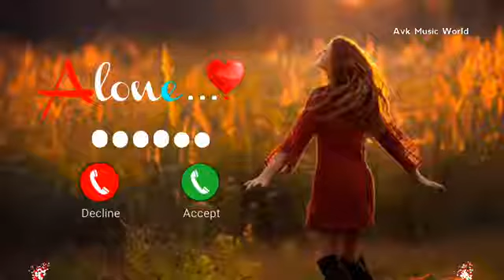New massage ringtone || best massage tone || vivo massage ringtone. || vivo trending ringtone.